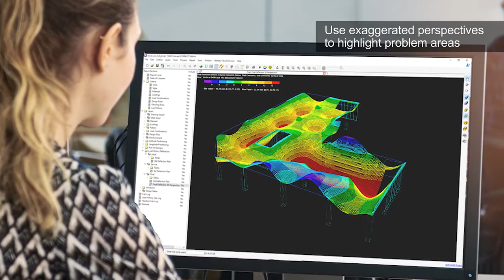Analyze for Time Dependent Effects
Capture the time-varying properties of concrete in your analysis.  Account for creep, shrinkage, and cracking at various time stages in the analysis, accurately predicting deflections with consideration for how concrete truly behaves.